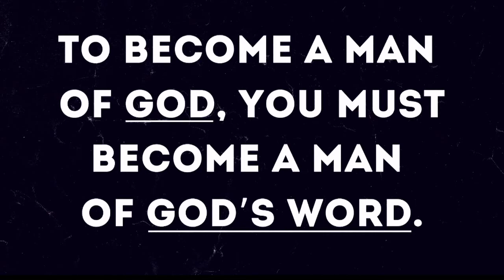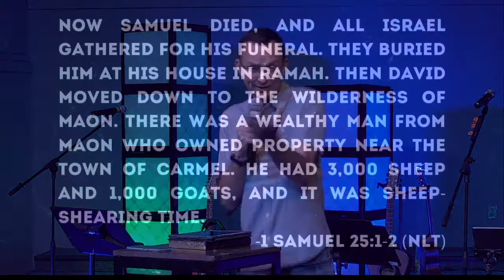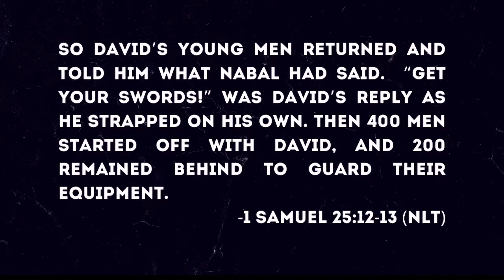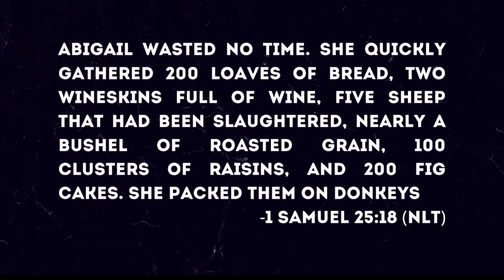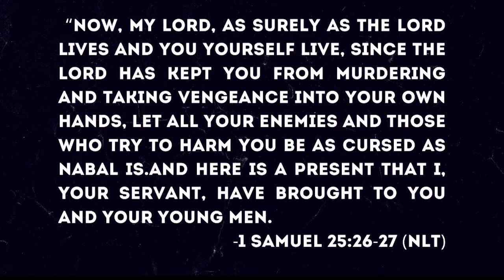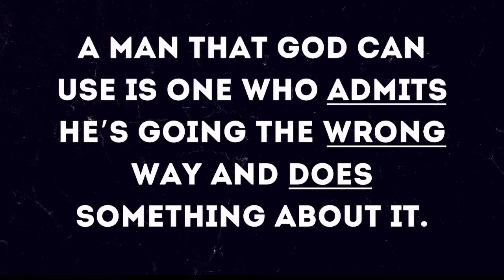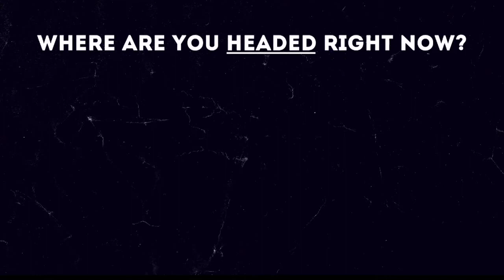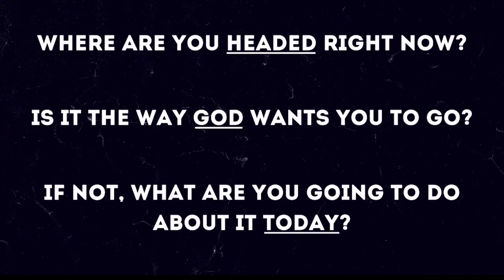The Tale of Two Men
Pastor Bill Clark brings a Father's Day message about becoming a man of God. What could God do through a man (or a woman or a teenager or a child) who is willing to admit he/she is wrong and actually do something about it? Are you willing to find out today?

Scripture: 1 Samuel 25:1-35 (NLT)